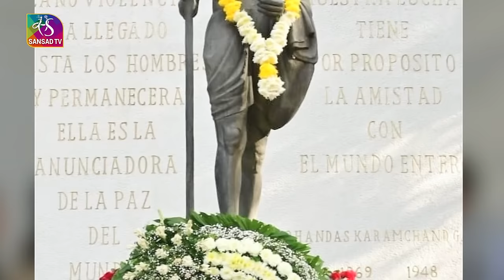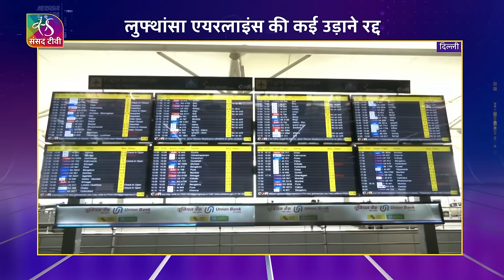Aaj Ki Khabar | आज की ख़बर | 8 PM | 2 September, 2022